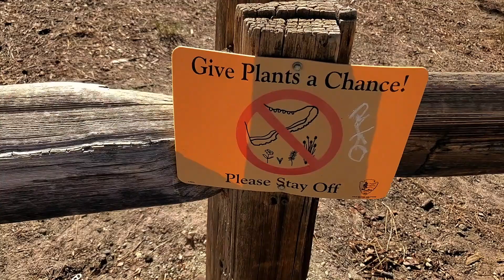Yosemite Valley Yosemite National Park Glacier Point Tenaya Lake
Let's see the sites of Yosemite valley and Glacier Point in Yosemite National Park. Royal Arches, Sentinel Rock, Taft Point, Washburn Point, North Dome, Merced River, Yosemite falls, Bridal Veil Falls, Vernal Falls.

Visit Yosemite. Visit Yosemite during. Yosemite 2020. How to camp Yosemite.

We appreciate you and hope you enjoy the video. Do you have a favorite hike at Yosemite? Let's talk about them in the comment section below.

Gear I use:
DJI Osmo 3
DJI Osmo 3 combo
Rode Video Micro
Rode micro phone to cell phone cord
Seagate 2tb external drive
Char Broil Portable BBQ